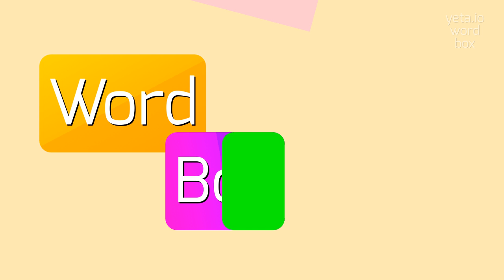How to say "fifteener"! (High Quality Voices)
Watch in this video how to say and pronounce "fifteener"!